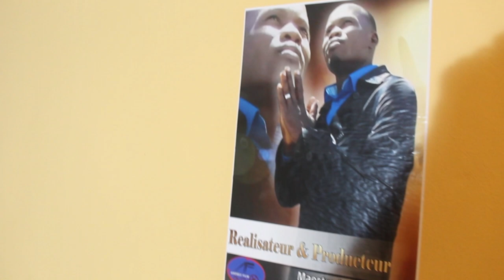MADANM OU AP KOUPE EPI WAP REDI NAN KONTRUCTION POULI SA DI WI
patajel fel mache nap jwenn yon epizod chak vandredi
 epi like paj